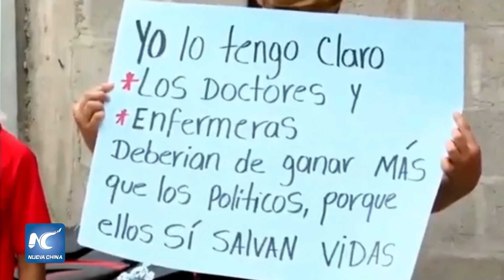Conmemoran Día Internacional de la Enfermería en medio de emergencia por coronavirus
El Día Internacional de la Enfermería, fue celebrado el martes por miles de profesionales de la salud de Honduras, en medio de aplausos y otras siendo marginadas en sus colonias, debido a su trabajo atendiendo a pacientes con coronavirus.